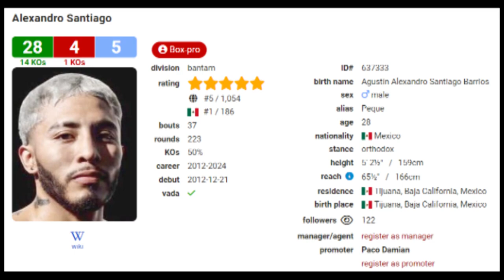Mga Japanese Fighters NAG PAULAN Ng BODY SHOTS!